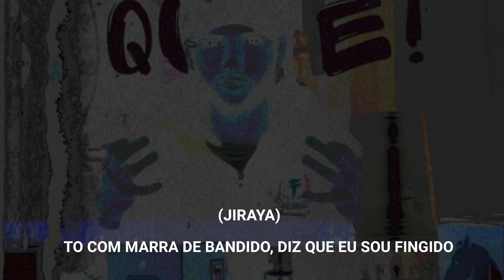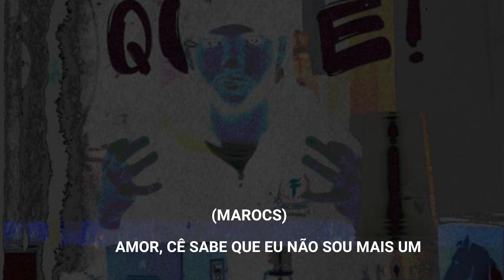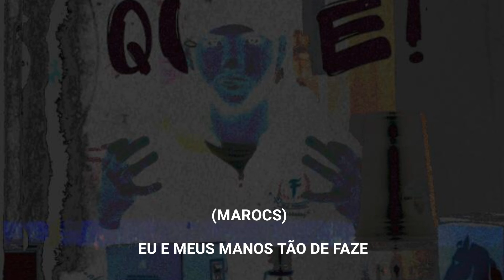02. BONNIE & CLYDE (RN DO CAPÃO, Jiraya, AnjO, Marocs)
Ficha Técnica:

Composição: MC RN DO CAPÃO, Jiraya, AnjO, Marocs
Mix/Master: Marocs (@marxcs_)
Instrumental: PUGLI